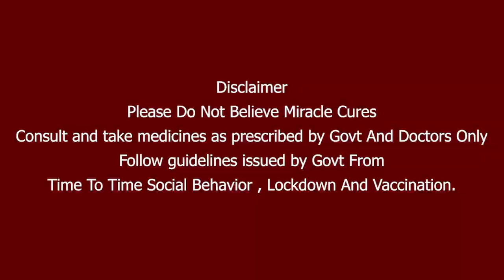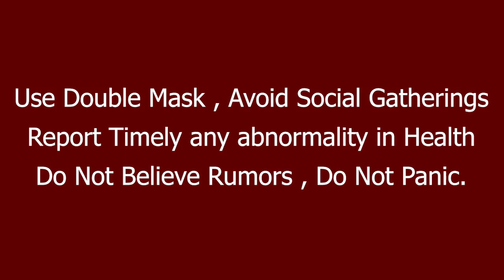PubG விளையாடும் இளைஞர்களை எச்சரிக்கும் DGP Sylendra Babu | Oneindia Tamil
தமிழ் நாட்டின் புதிய  DGP-யாக பதவியேற்றிருக்கும் Sylendra Babu இளைஞர்களுக்கு விடுக்கும் எச்சரிக்கை

DGP Sylendra Babu advise to youngsters